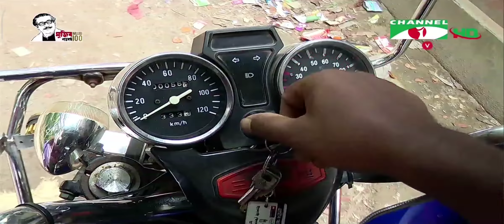ভারতের সীমান্তরক্ষী বাহিনী বিএসএফের উৎপাত সীমান্তে। অতিষ্ঠ গ্রামবাসী বিস্তারিত ভিডিওটিতে।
বিএসএফের উৎপাত উত্তর 24 পরগনায়